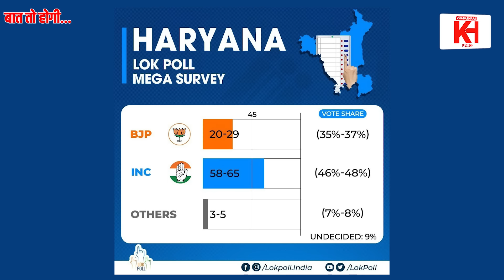Kangana और PK की जुगलबंदी, Modi जी परेशान, Congress की बल्ले बल्ले | Khabarhaat